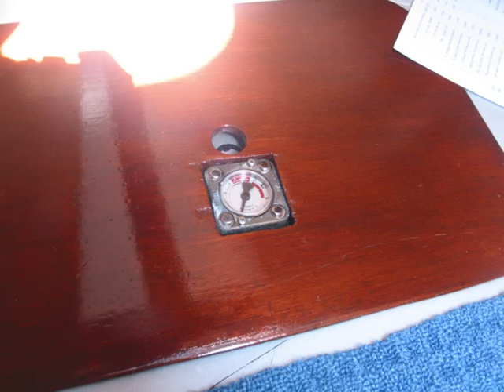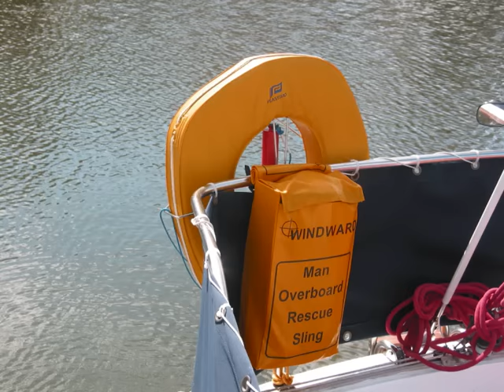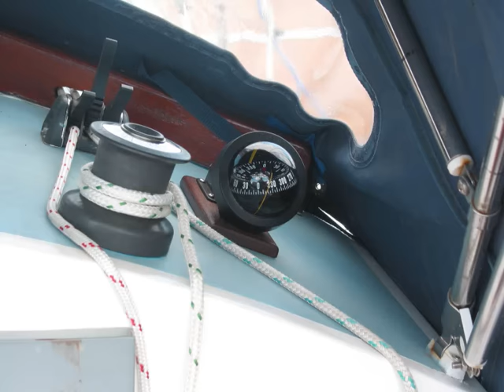Westerly Centaur C41 Astraeus June Update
Westerly Centaur CR 41 Astraeus. Update on the rebirth of our yacht. The cockpit area is now complete with the staining and varnishing of wooden cockpit seat trim. Two winch handle pockets have also been mounted. Also shown is the now complete forward cabin. All roof panels have been insulated and fitted with wooden trim and mounted on removable panels. This is also the case in the main cabin.The new forward hatch is shown allowing excellent light into what was a dark cabin. The heads are shown with the new Eberspacher electric handwash basin. The galley is now complete with wood trim which hides the cooker when not in use. A storage point in wood has been fitted for both the hand held VHF and the binoculars both within easy reach of the cockpit. All lines including single line reefing are lead back to the cockpit. At the rea of the yacht a mirror can be seen which gives a perfect view of the engine exhaust water flow from inside the cabin. No more rushing out to check water flow! Also at the rear is the stainless steel mounting pole for the GPS aerial and the freeview TV aerial which gives a perfect picture! On some of the photos you can see some of the safety equipment that has been fitted including jackstays (yellow) and man overboard equipment at stern. It is also clear that the often mentioned 'caravan' look is gone. No white GRP can be seen inside. It now all has wood, headlining or blue trim fitted most of which has been insulated as well. Never agreed with the 'caravan' comments but do think the yacht is now warmer and looks better. In fact I would not swap our yacht for more modern updated designs. We like solid and steady! Comments and suggestions welcomed.
Now where did I leave that spanner.